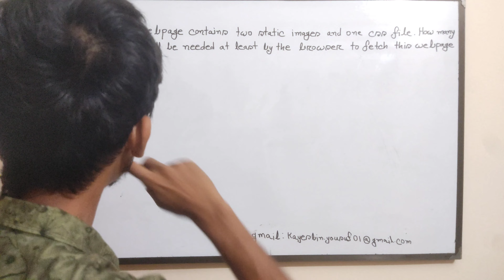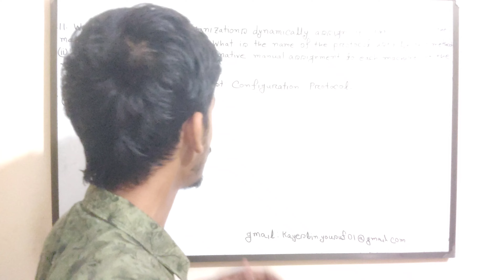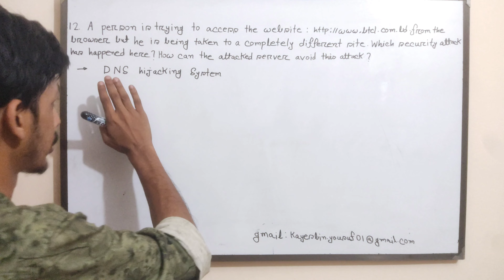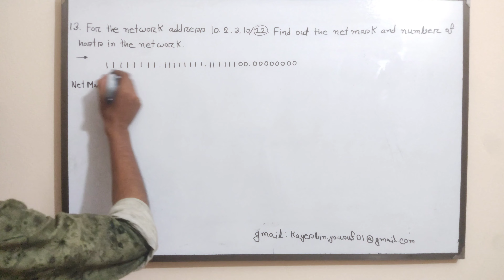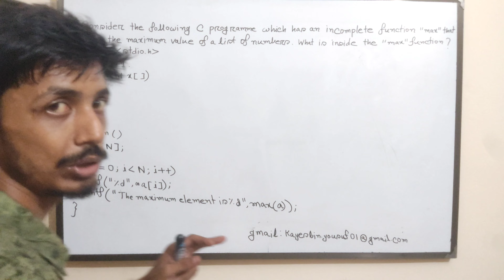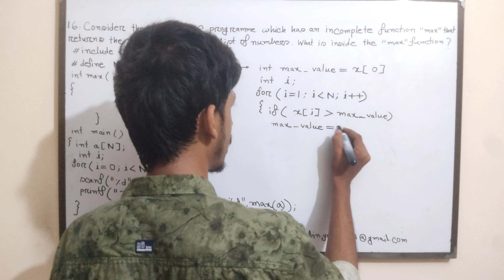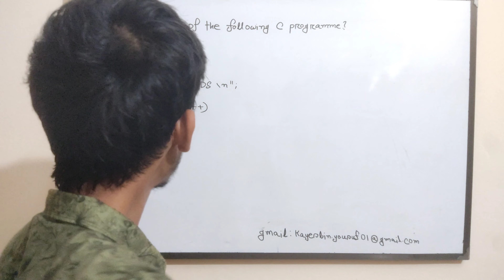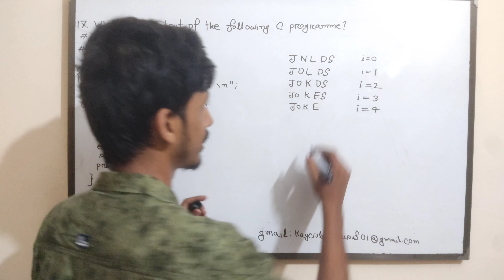BTCL Assistant Manager Question Solution 2017 || Part 3 || EEE Job Preparation in Bangladesh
Welcome to our YouTube channel, where we provide valuable insights and resources for job preparation in Bangladesh, specifically focusing on the BTCL (Bangladesh Telecommunications Company Limited) and EEE (Electrical and Electronic Engineering) job sectors. Whether you are aspiring to become a BTCL Assistant Manager or pursuing a career as an Assistant Engineer in the electrical field, this channel is your ultimate destination for success.

In this video, we will discuss the BTCL job preparation process, including the question patterns and solutions for the years 2022 and 2017. We will delve into the intricacies of the BTCL Assistant Manager position, offering tips and guidance to help you ace the exam. You’ll also learn about the salary structure for BTCL Assistant Managers, providing you with a clear understanding of the financial rewards in this role.

Additionally, we will explore the vast job opportunities in the EEE sector in Bangladesh. If you’re interested in pursuing a career in this field, we have you covered. From assistant engineer electrical preparation to comprehensive engineering preparation, our channel offers in-depth knowledge and strategies to excel in the EEE job market.

Join us as we provide practical advice, study materials, and expert insights to assist you in your job preparation journey in Bangladesh. Don’t miss out on this invaluable resource that can greatly enhance your chances of securing your dream job. Start your path to success today!